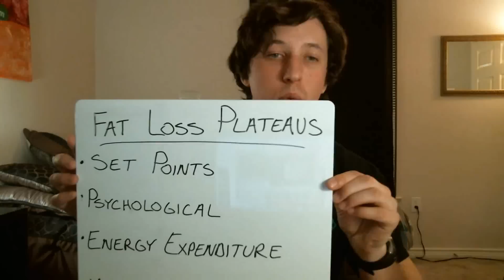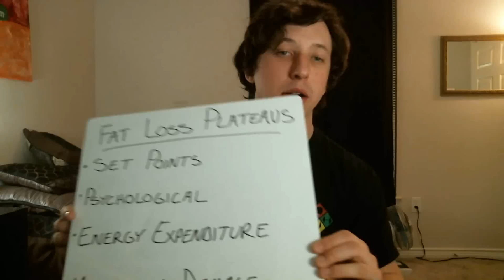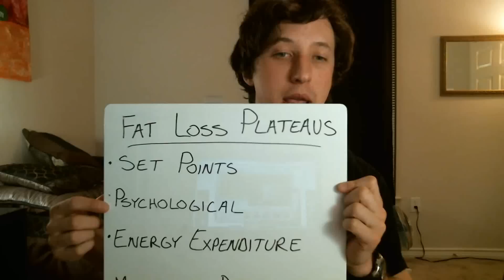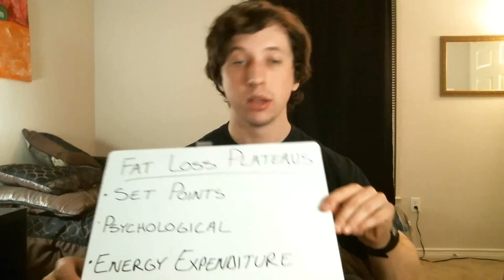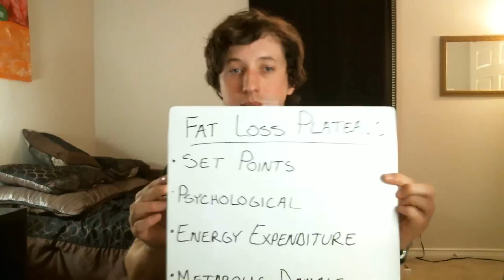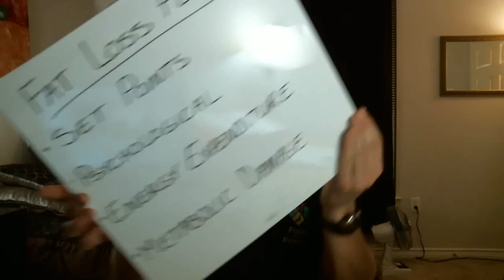Fat Loss Plateaus. How to Overcome Fat Loss.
Why do people experience fat loss plateaus? Set points, psychology, energy balance, and metabolic damage. I cover